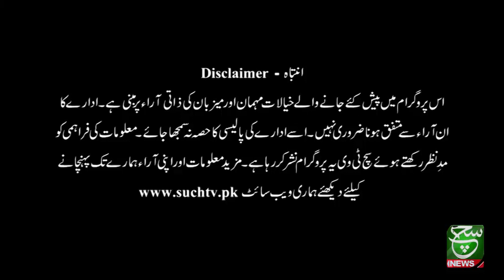Majlis | Allama Syed Aqeel Gharavi | 10 Muharram | 19 August 2021